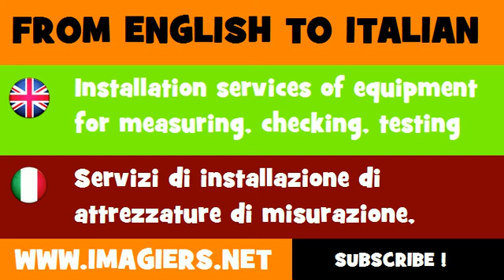FROM ENGLISH TO ITALIAN = Installation services of equipment for measuring, checking, testing and navigating